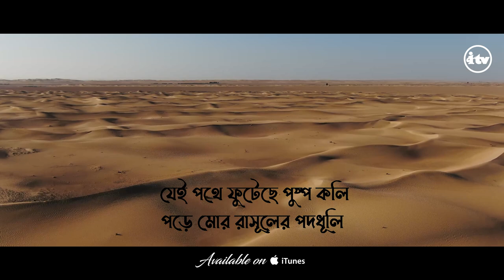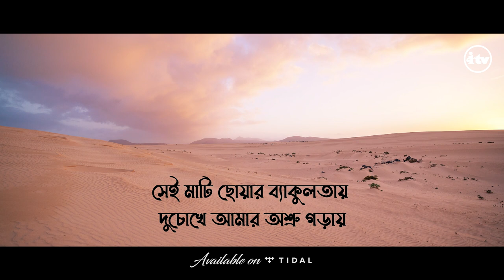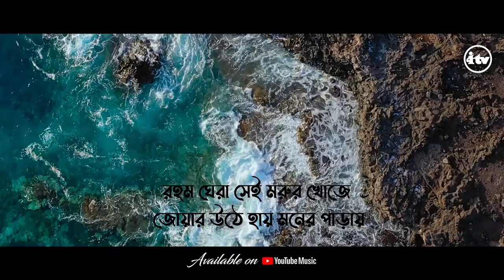আহমদ আবদুল্লাহর সুরে নতুন গজল | দূর মাদীনা | Dur Madina by Ahmed Mahfuz | Islamic Shokti tv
দূর মাদীনা
Song. Dur Madina
Singer. Ahmed Mahfuz
Lyric. Hossain Noor

sound design. Tanvir khan
Label. islamic shokti Tv

Our Most Popular Song 1

Our Most Popular Song 2

Our Most Popular Song 3

Our Most Popular Song 4

Our Most Popular Song 5

Our Most Popular Song 6